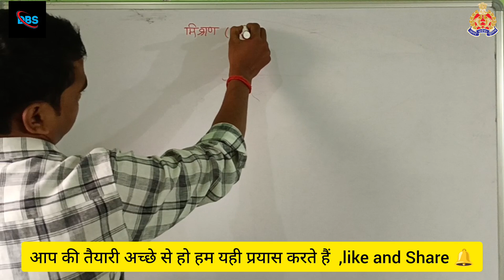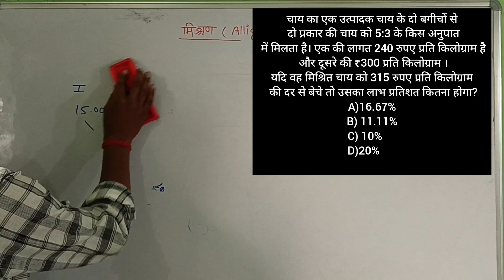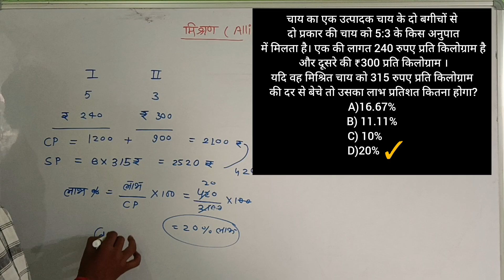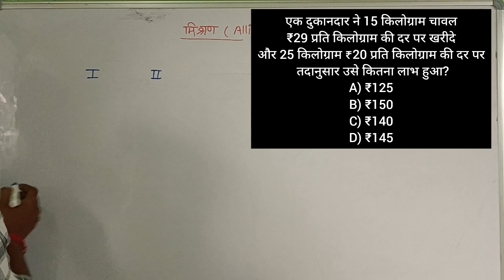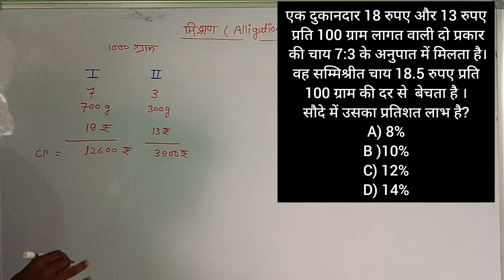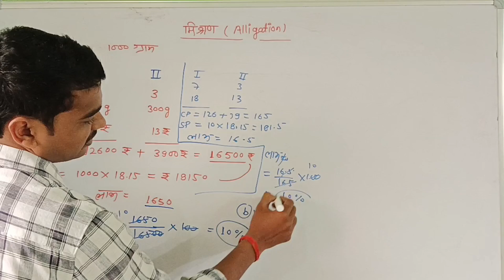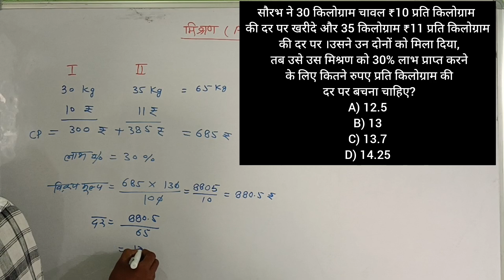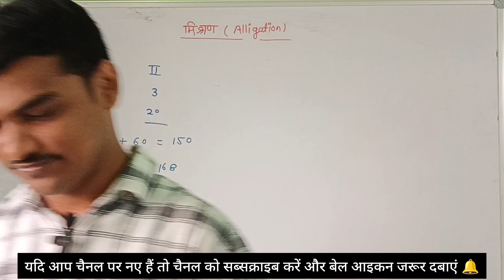गणित (MATHS): मिश्रण (Alligation) के shortstrick By Bittu Sir upconstable upsi🔥✍️💯